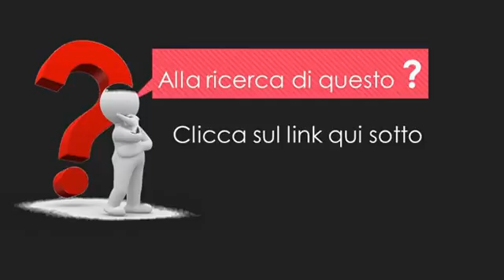Valvola motori costruzione Scirocco Passat